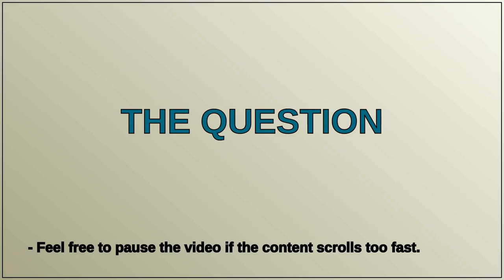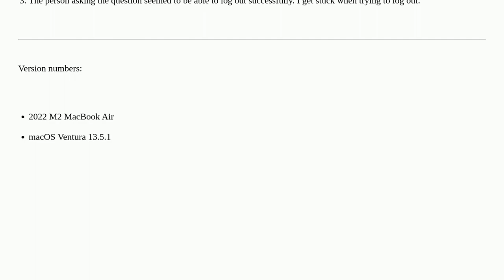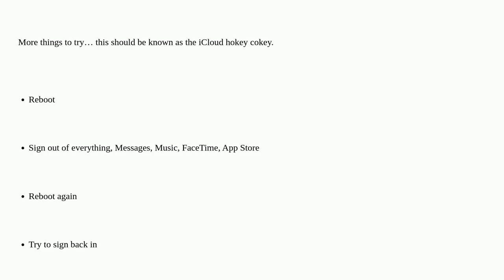Apple: "An unknown error occurred" when signing into Messages with Apple ID on an Apple Silicon Mac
"An unknown error occurred" when signing into Messages with Apple ID on an Apple Silicon Mac

A special thanks goes out to the community

  messages apple-silicon mac apple-id